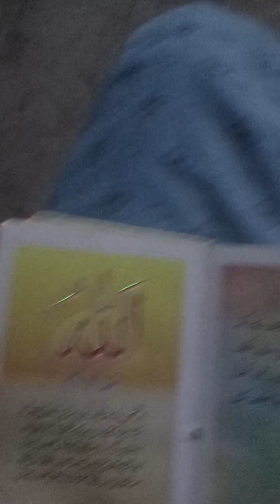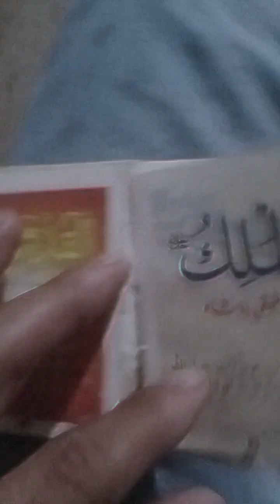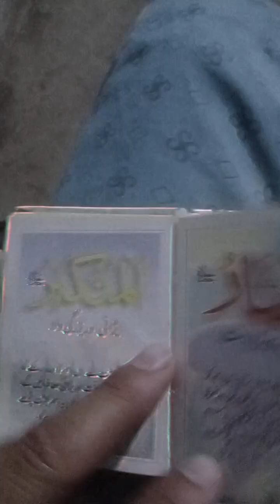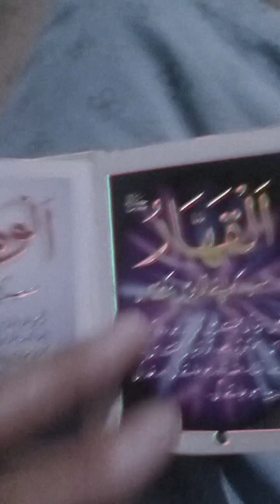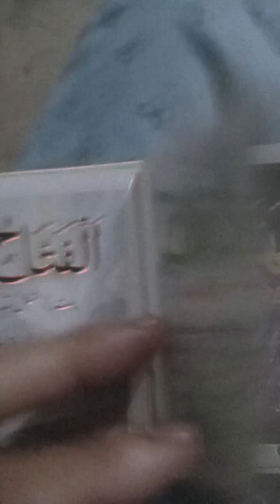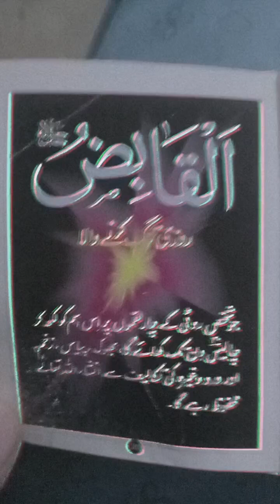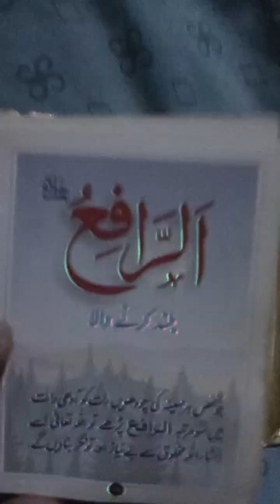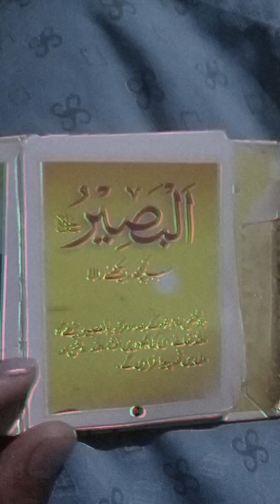Ya Allahke name is namu ko lazmi suno